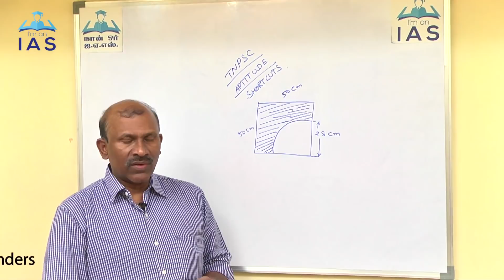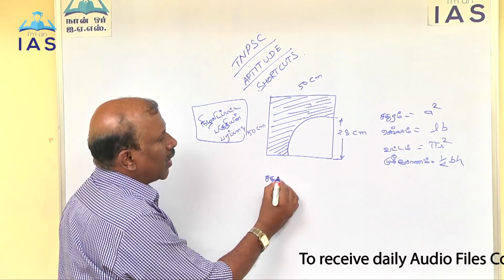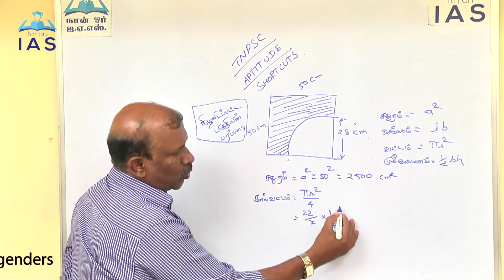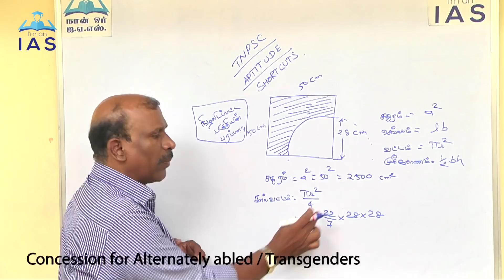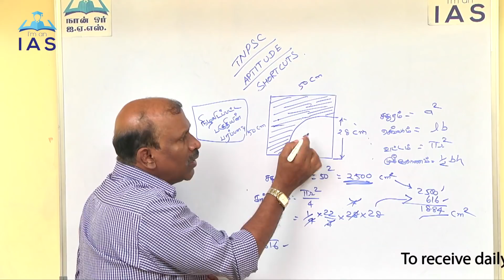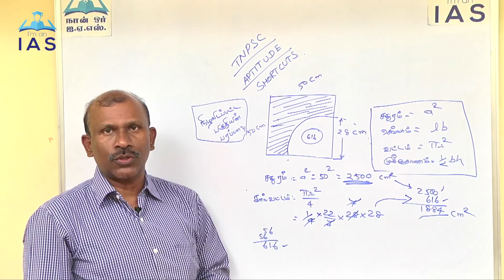CCSE 4 -TNPSC- [VAO-GROUP-4]- Aptitude shortcuts-shadow portion problems( part-1)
problems on shadow.